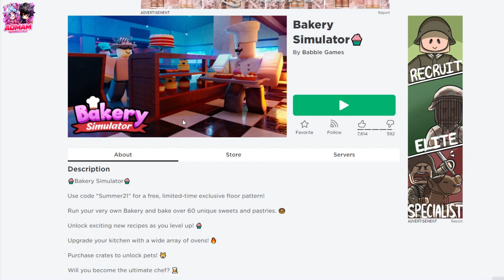Robloox จำลองการทำขนมเค้กแฟนซีขายดีจนผลิตไม่ทันใจลูกค้า roblox Bakery Simulator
ติดตามคลิปใหม่ๆของอ้อมทาง Youtube ได้ที่

ขอบคุณสำหรับทุกๆกำลังใจนะคะที่ช่วย กด like กดแชร์ กด subscribe ให้ช่องอ้อมนะคะ
สมัครเป็นพาร์ทเนอร์กับOnline Stationเพื่อช่วยสร้างโอกาสและพัฒนาให้ช่อง Youtube ของคุณเติบโตมากขึ้น